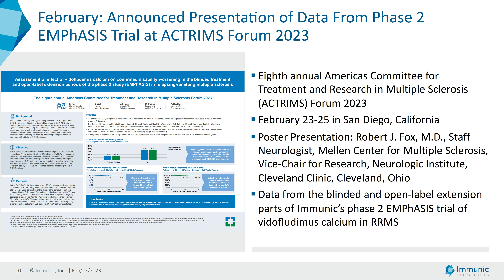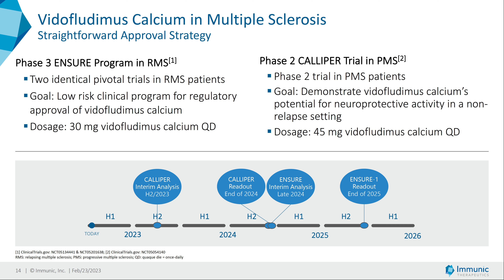Immunic IMUX Q4 2022 Earnings Presentation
Sector: Health Care
Industry: Biotechnology
Chapters:
0:00 Presentation
0:52 Financial Overview